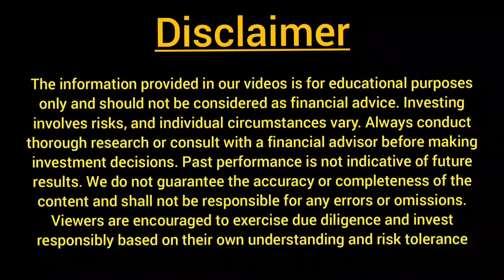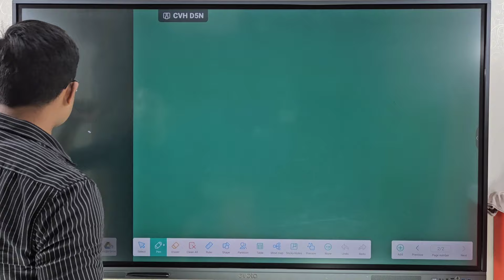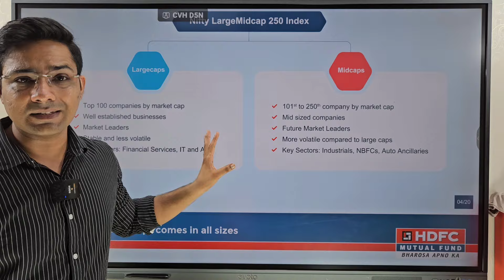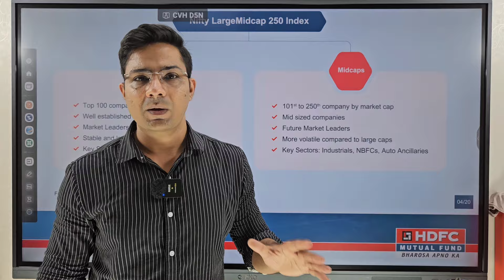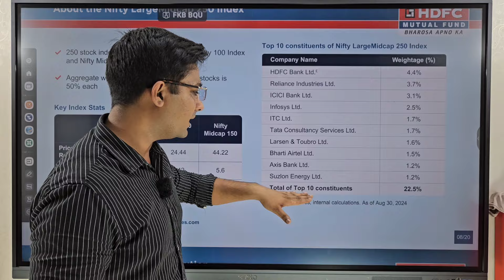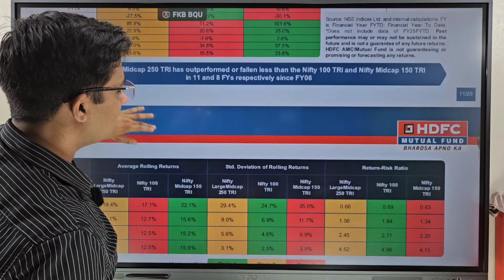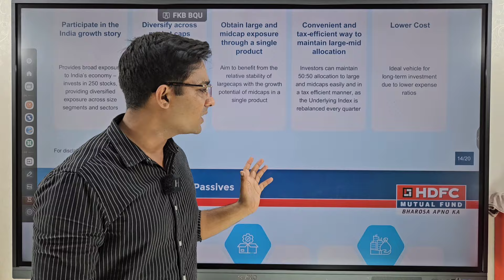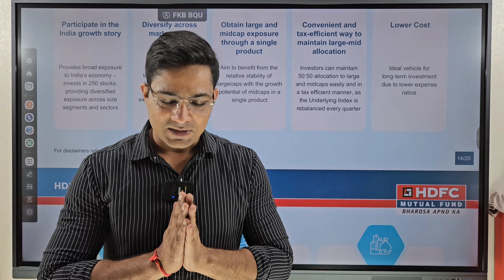HDFC New NFO 2024 | HDFC Nifty LargeMidcap 250 Index Fund 2024 🚀💸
Announcement of New YouTube Channel: INVEST WITH RAHUL

• I am pleased to announce the launch of my new YouTube channel, INVEST WITH RAHUL.

• The channel will focus on providing educational and informative content on a variety of topics.

Channel Links

Index Fund Investment

HDFC Nifty LargeMidcap 250 Index Fund

• Large Midcap Index Fund

• Index Fund Investment

Best Index Funds 2024

• Large Cap Funds

• Mid Cap Funds

• Equity Investment

HDFC Nifty LargeMidcap 250 Index Fund Review

• Best Large Midcap Index Funds in India

• Nifty 250 Index Fund performance

• HDFC Mutual Fund investment strategy

• Large Midcap Index Fund benefits

HDFC Nifty LargeMidcap 250 Index Fund 2024 Review

• Nifty 250 Index Fund Investment Strategy

• Index Funds

• Large Cap Funds

• Mid Cap Funds

• Equity Investment

• Investment Strategy